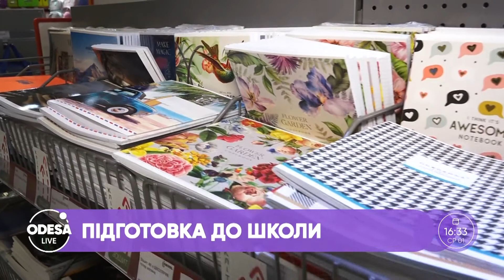Новий навчальний рік в умовах пандемії: як готувались батьки та вчителі?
Перші дзвоники пролунали по всій Україні. Скільки коштувало зібрати дитині рюкзак? У яких школах краще навчання? Як пройшли святкові лінійки? Та чи буде знову дистанційка? Про все це і більше говорили з гостею ефіру завучкою приватної школи Лілією Паньковець.